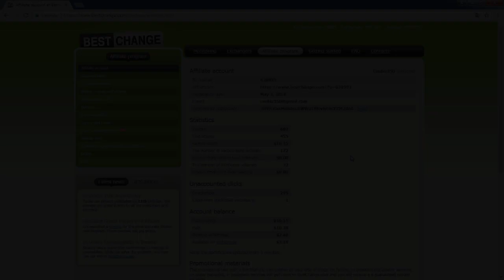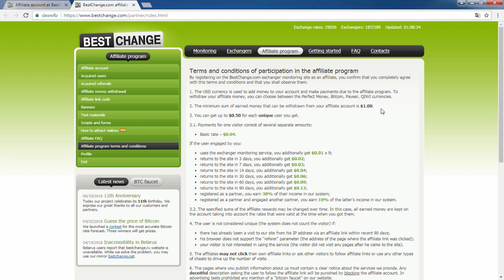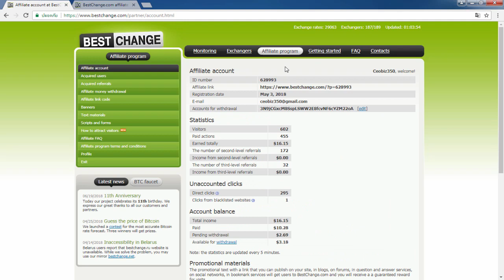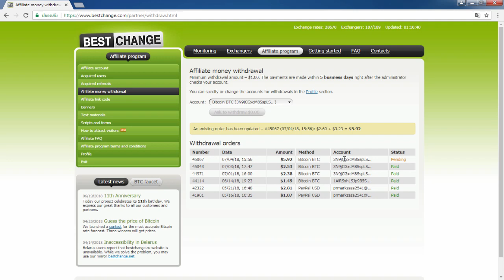หาเงินออนไลน์ 5$ - 100$ ต่อวันง่ายๆ โดยไม่ต้องลงทุน!!